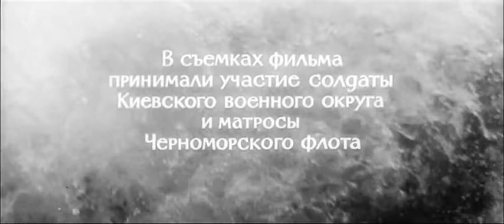Оптимистическая трагедия (драма, реж. Самсон Самсонов, 1963 г.)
По одноименной пьесе В.Вишневского. 1917 год. ЦК партии большевиков направляет своего комиссара на военный корабль, где сильно влияние анархиста Вожака. Комиссар - красивая женщина. Моряки встречают ее скабрезными насмешками, однако она демонстрирует железный характер, доказывая свое право быть лидером.

Режиссёр: Самсонов Самсон
Сценаристы: Самсонов Самсон, Вишневецкая Софья
Композитор: Дехтерев Василий
Оператор: Монахов Владимир
Художники-постановщики: Воронков Сергей, Новодережкин Ипполит

В ролях: Сафонов Всеволод, Володина Маргарита, Тихонов Вячеслав, Андреев Борис, Санаев Всеволод, Бьернинен Орво, Жеваго Иван, Нетребин Даниил, Белохвостик Валентин, Ваньков Иосиф, Гарин Эраст, Глазырин Алексей, Михайлов Григорий, Недоброво-Бужинская Вероника, Соболевский Петр, Стриженов Глеб, Стриженов Олег, Шульгин Виктор